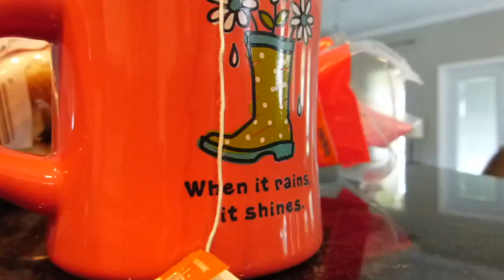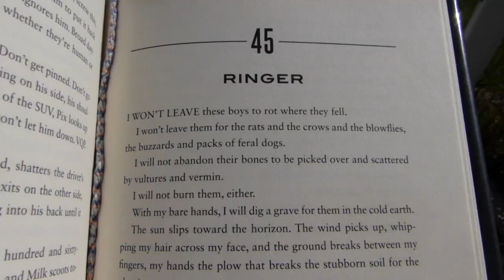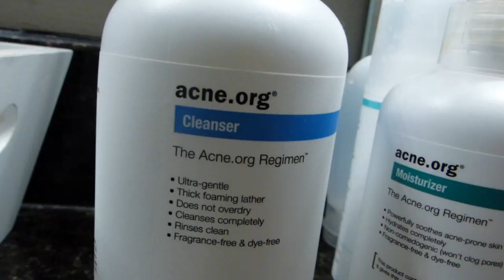LOOVEE IT! vlog #2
Another day in my life! Look for my adorable teddy bear puppy Henry, and my funny little brother ;)